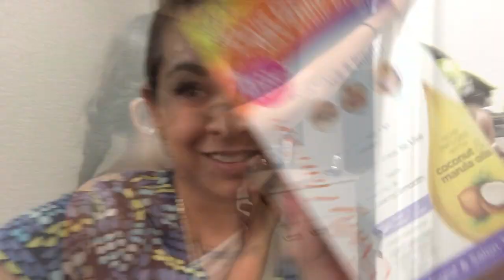Wax Prank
Because he didn't scream like a girl, we floured him😂